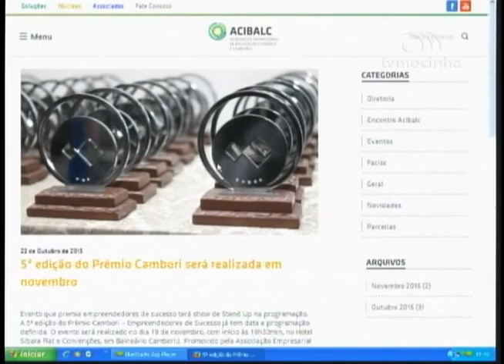Canal 100_Entrevista Ciça Müller_17/11/15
Entrevista com a Presidente da ACIBALC Ciça Müller no programa Canal 100 do Portal Menina, Rádio Menina e TV Mocinha desta terça-feira 17/11/15.